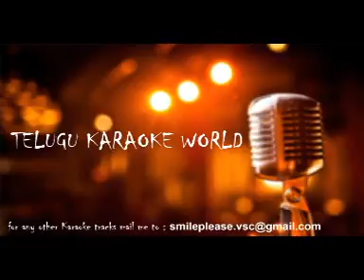Raagam Taanam Pallavi Karaoke || Sankarabharanam || Telugu Karaoke World